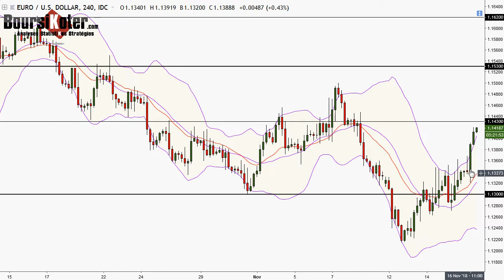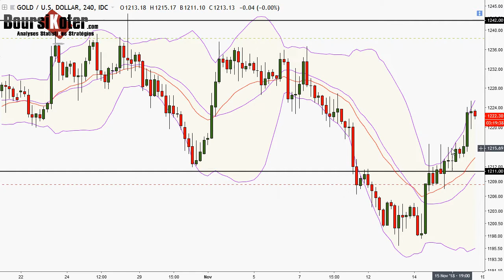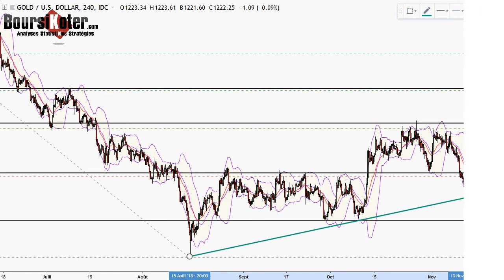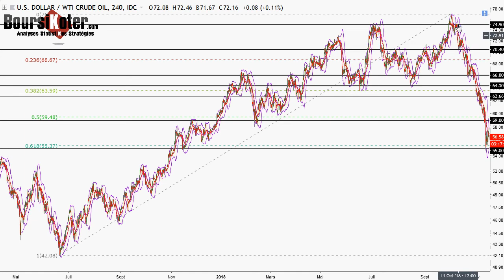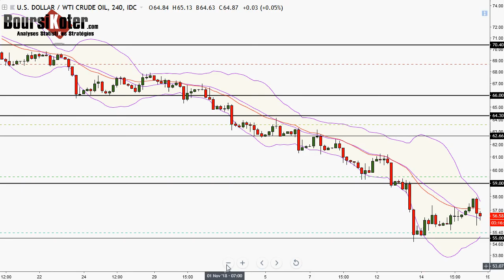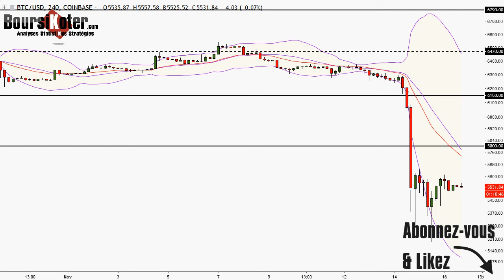Analyse technique FOREX du 16-11-2018 en Vidéo par boursikoter